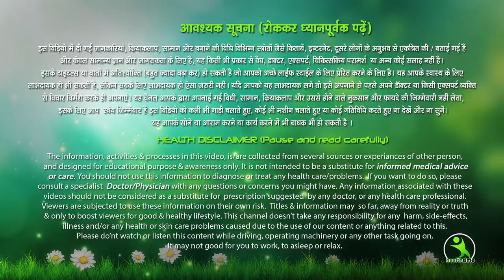सिर्फ एक रात इसे लगा के सो जाओ चेहरा बिलकुल चमक जायेगा\use it for a night see result just amazing...